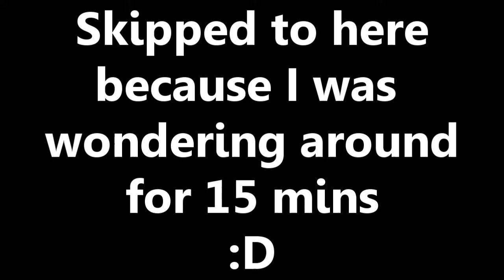Dead Rising 2: Off the Record ep 4 "Co-Op Call?"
On of my friends from school wanted to play together still pissed tho